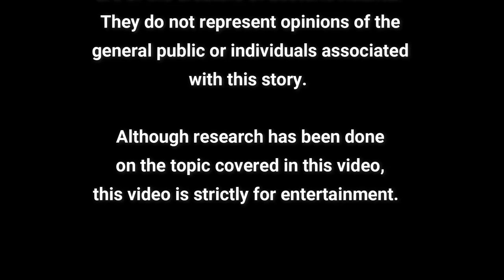The Vibration of Thought